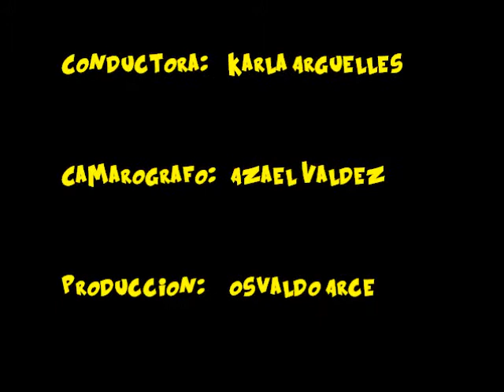La vida es un pic nic ... Con Karla Arguelles entrevista a Fernando Lozano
Karla Arguelles entrevista a Fernando Lozano